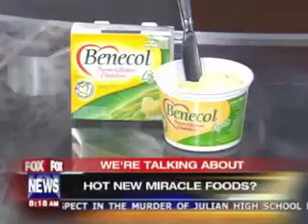Miracle Food Claims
Dawn takes a closer look at diet foods and drinks that make all kinds of nutritional promises.